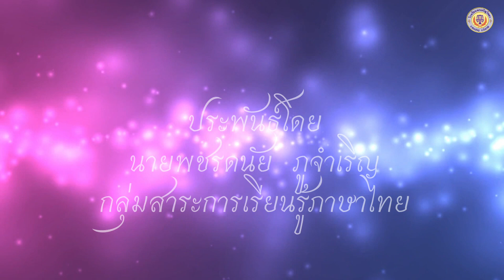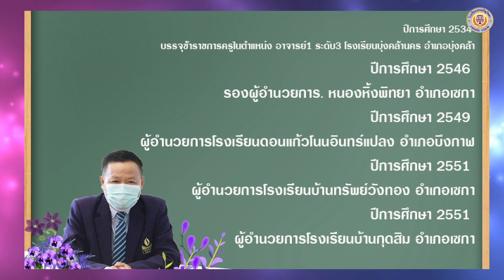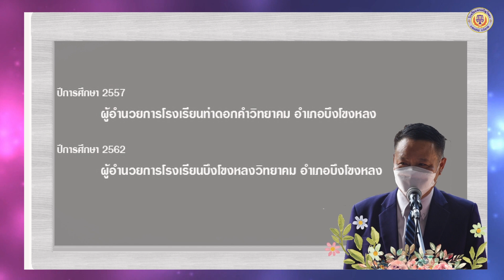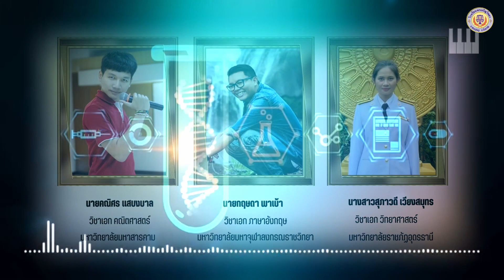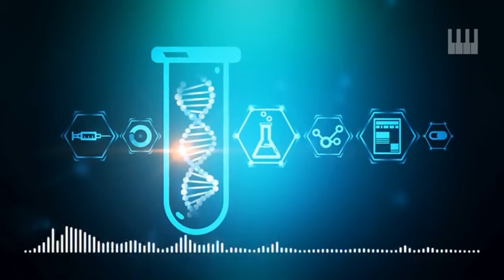ต้อนรับ ดร.ไสว พลพุทธา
VTR ต้อนรับ ดร.ไสว พลพุทธา ผู้อำนวยการโรงเรียนพรเจริญวิทยา ปีการศึกษา 2565
(ใช้เพื่อการศึกษา ของโรงเรียนพรเจริญวิทยา จังหวัดบึงกาฬ)